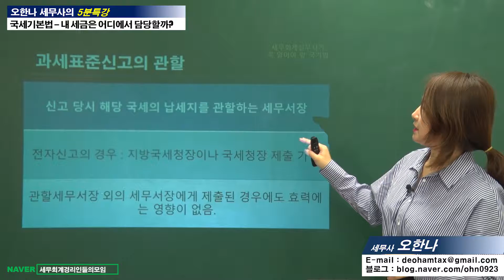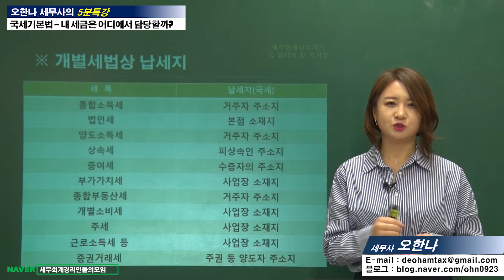[오한나 세무사의 5분특강] 국세기본법 - 내 세금은 어디에서 담당할까 과세관할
[오한나 세무사의 5분특강]

국세기본법 - 내 세금은 어디에서 담당할까 - 과세관할

   - 국세에관한 사무를 담당하는 행정기관인 과세관할을 판단하는
     기준 및 과세표준신고의 관할로서의 과세관할에 대해